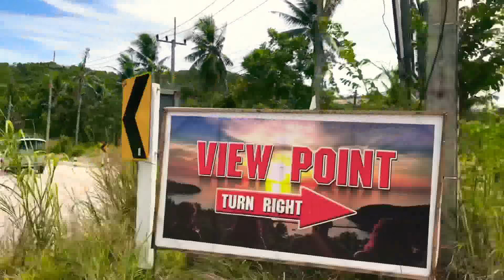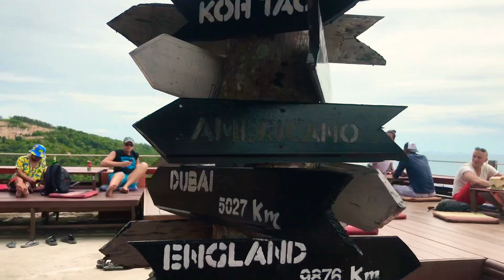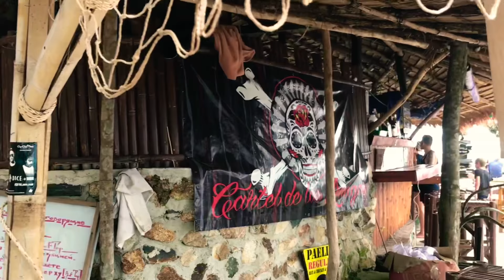MALIBU BEACH 🏝 KOH PHANGAN SCOOTERS / 360 VIEWPOINT / COLLAPSED APARTMENTS!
Another scooter day in Koh Phangan. We were recommended Malibu beach and it didn’t disappoint.
The 360 viewpoint bar was pretty cool too 👍 There was a crazy amount of unfinished / part built apartments etc around there, also a few ones that were falling down! Maybe a subsidence issue!!
Last day on Phangan, had a great stay at Silvermoon Jungle & Beach, made great friends 👍